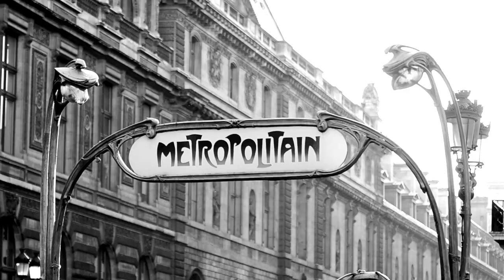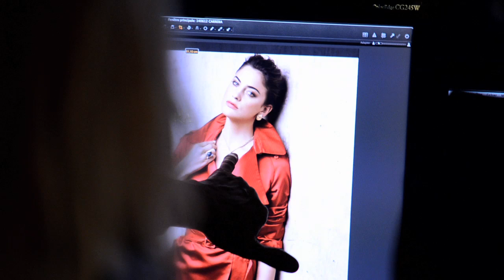Carrera y Carrera 2014 AD Campaign making of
Carrera y Carrera presents 5 new visuals with strong Spanish influence, complementing the advertising campaign launched in 2011.

Spain is undoubtedly a country of artistic reference due to having one of the best art galleries in the world – the Prado Museum – and also for having in its history some of the greatest painters the art world has seen.  Carrera y Carrera once again has been inspired by this rich cultural heritage, creating a picture that is in reality a true portrait as if painted by hand where the woman is the star – she is an icon within an authentic work of art and the jewels become true talismans that frame and beautify that passionate woman, the Spanish woman.

The great star of the campaign continues to be international model Alejandra Alonso; once again Carrera y Carrera bets on a Spanish face of singular beauty and much strength.  Valencian by birth and residing in New York City, Alonso reached the status of top model before turning 18 years old.  Her voluminous hair and light eyes won over Karl Lagerfeld himself, who selected her to star in one of his fashion shows as well as in Chanel’s pre-fall campaign.  In 2011 in Spain, she gained even greater recognition by winning the L’Oreal award for best model during Madrid Fashion Week.